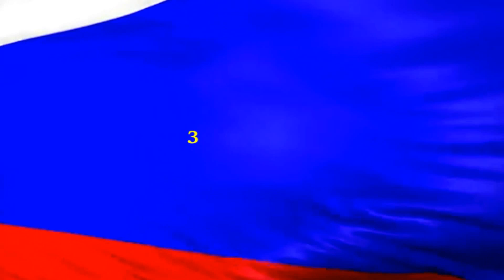За Россию Владимир Хозяенко